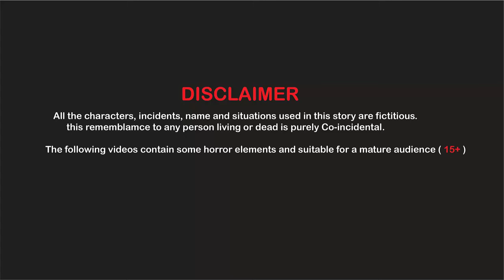कार्टून Rano Chidiya|Hindi Kahaniya |Moral Stories |Bedtime Stories |Story Hindi |Tuntuni Chidiya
कार्टून Rano Chidiya|Hindi Kahaniya |Moral Stories |Bedtime Stories |Story In Hindi |Tuntuni Chidiya

कार्टून | Tuni Chidiya Ka Ghar | Minu | Rano Chidiya wala cartoon | Hindi New Chidiya | Chichu TV
We create unique contents. Interesting and new moral stories.

MURGI
Murgi Wala Cartoon
Murgi Hindi Kahani